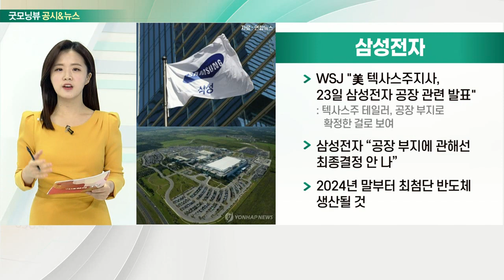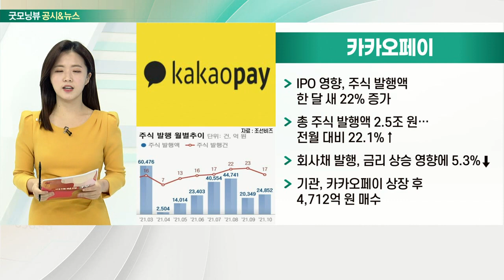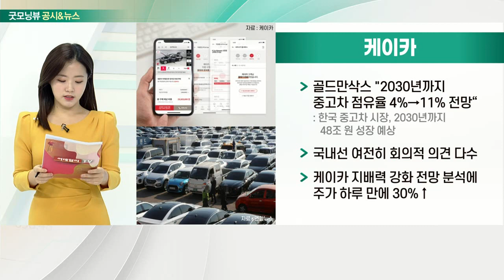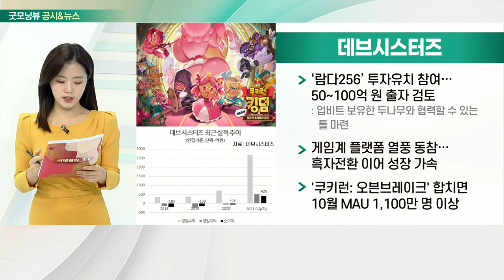삼성전자, 카카오페이, 케이카, 데브시스터즈_공시&뉴스 (20211124)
- WSJ "美 텍사스주지사, 23일 삼성전자 공장 관련 발표“
- 삼성전자 “공장 부지에 관해선 최종 결정 안 나”
- 2024년 말부터 최첨단 반도체 생산될 것

- IPO 영향, 주식 발행액 한 달 새 22% 증가
- 총 주식 발행액 2.5조 원… 전월 대비 22.1%↑
- 회사채 발행, 금리 상승 영향에 5.3%↓
- 기관, 카카오페이 상장 후 4,712억 원 매수

- 골드만삭스 "2030년까지 중고차 점유율 4%→11% 전망“
- 국내선 여전히 회의적 의견 다수
- 케이카 지배력 강화 전망 분석에 주가 하루 만에 30%↑

- ‘람다256’ 투자유치 참여… 50~100억 원 출자 검토
- 게임계 플랫폼 열풍 동참… 흑자전환 이어 성장 가속
- '쿠키런: 오븐브레이크' 합치면 10월 MAU 1,100만 명 이상